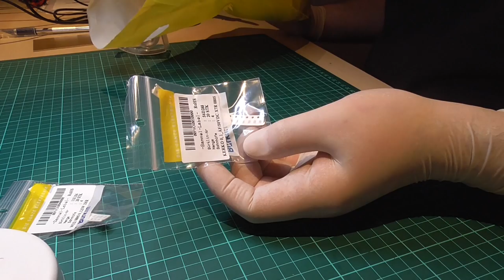Roffelcopter 4: Der Lichtbringer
Bei so einem Copter zu wissen, wo hinten und wo vorne ist, ist ja schon fast die halbe Miete beim Fliegen. Wenn man da durcheinander gerät, hat man an dem Gerät nicht lange Spaß, und deswegen sorge ich jetzt für Überblick. Mit LEDs auf kleinen Platinen.

*** BETTEL-ALARM! ***